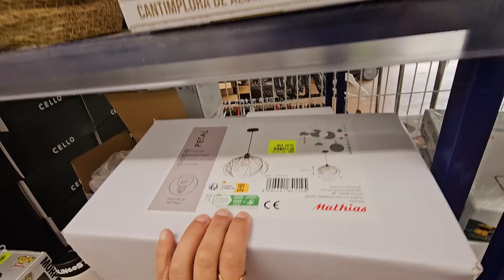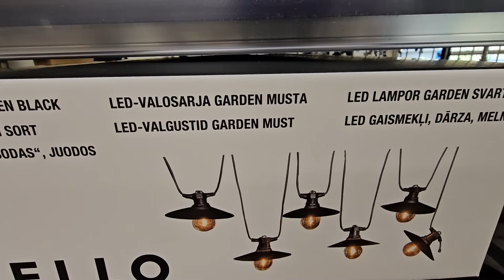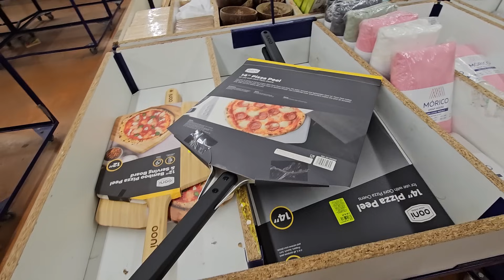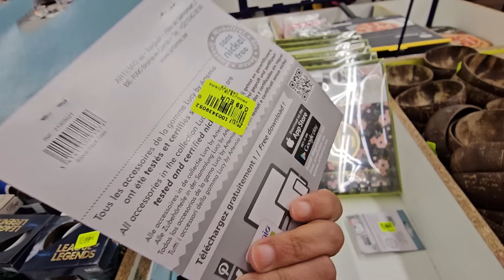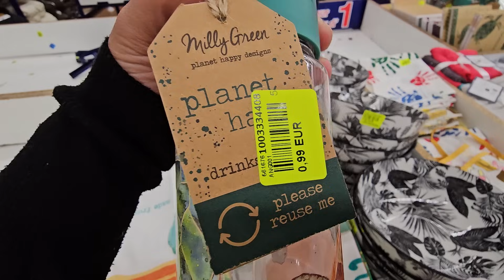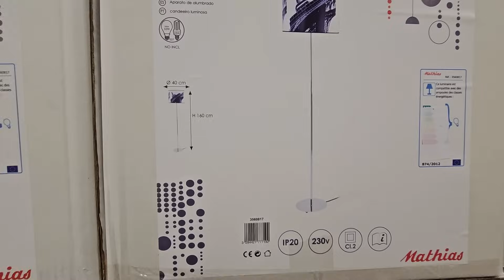NOZ ARRIVAGE MAISON 18 AVRIL 24